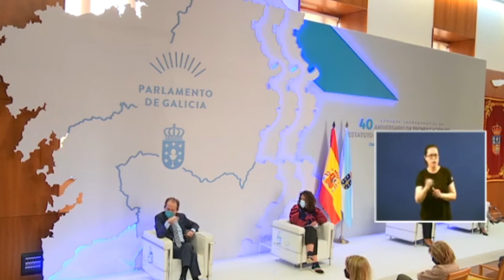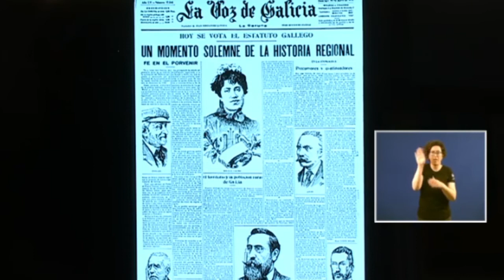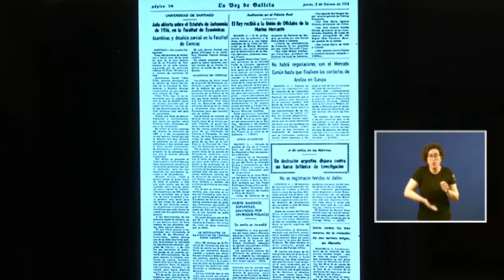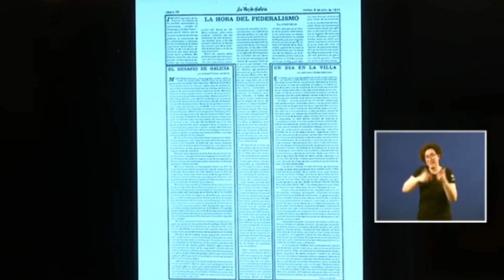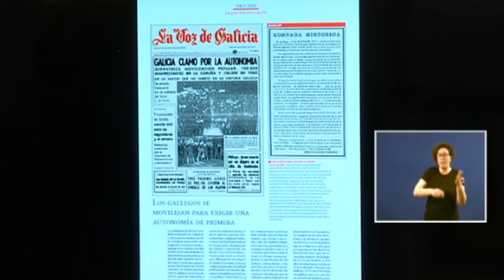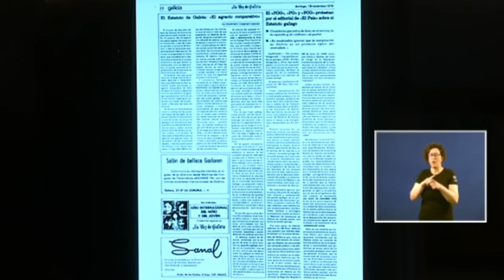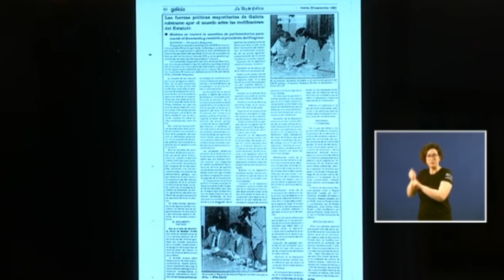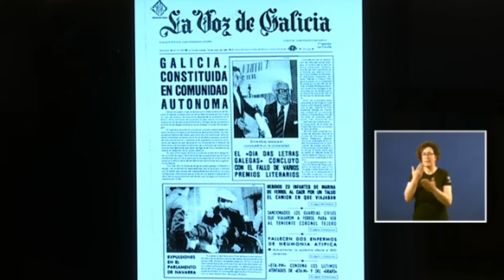40 anos do Estatuto de Autonomía galego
Hoxe celebrouse a  xornada conmemorativa “Catro décadas de Autonomía de Galicia. Retos e oportunidades” polo 40 aniversario da promulgación do Estatuto de Autonomía de Galicia.